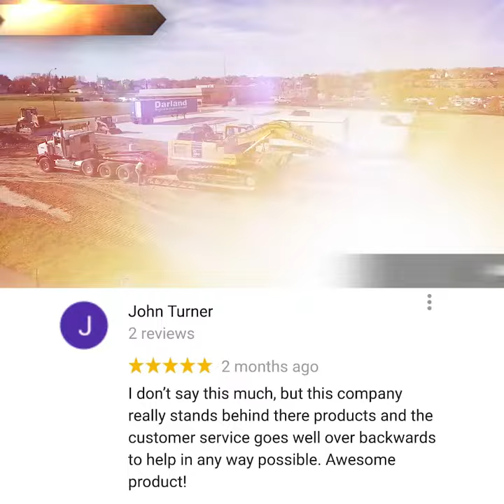Globe Trailers: Trailers w/ the Industry's Best Fit & Finish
Check out the best fit and finish in the business!